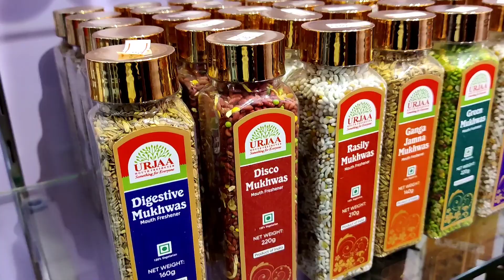Day in my life @ inorbit mall / Friends get together at BBQ / vlog